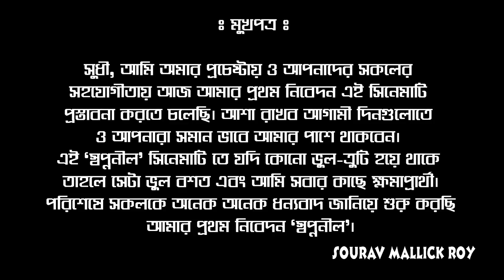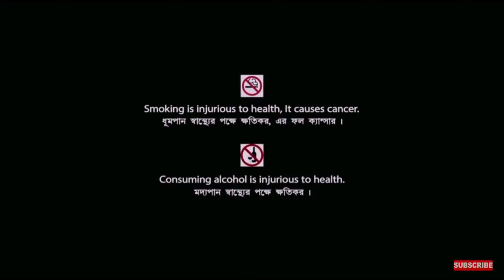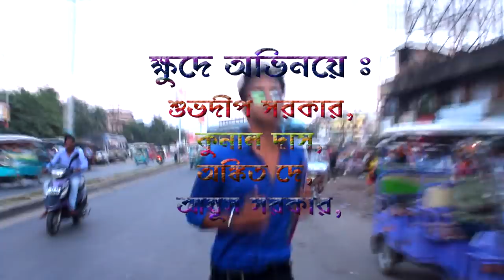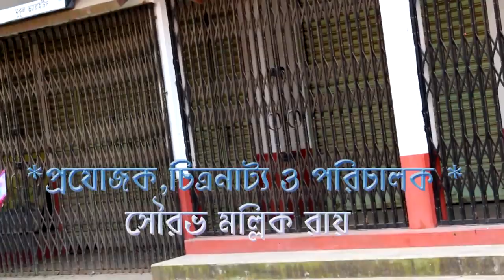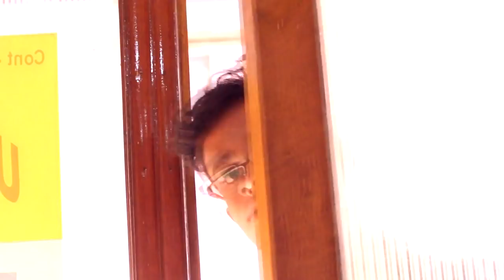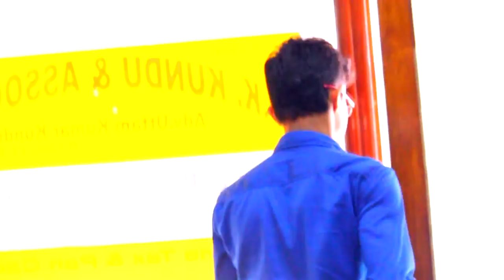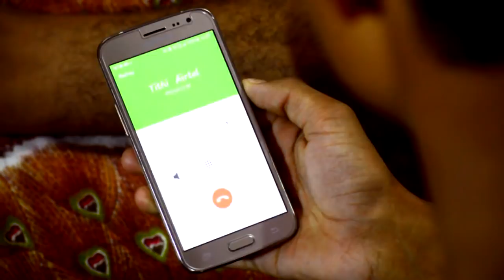Swapnaneel full movie | just target production